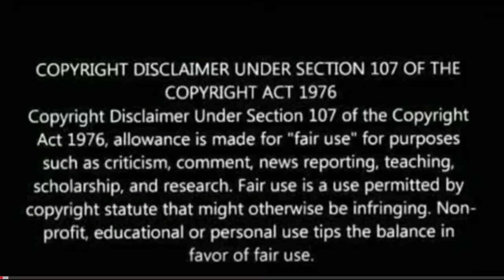Prabhas Telephone booth emotional scene | Pooja Reads The Diary | Prabhas, Pooja Hegde | Reaction